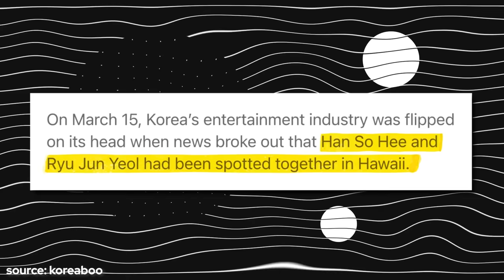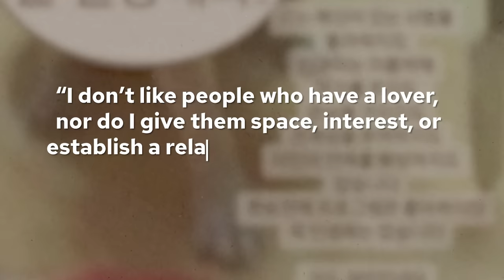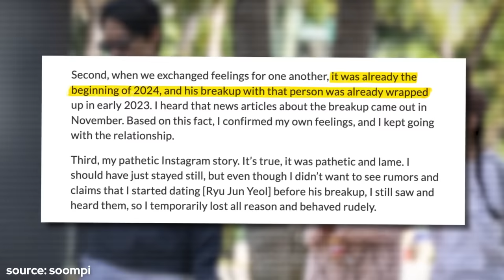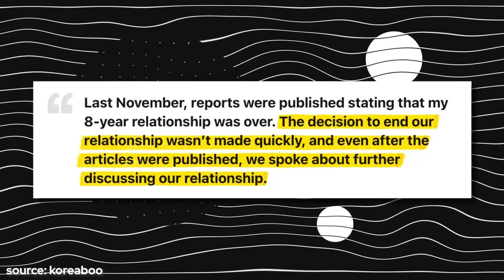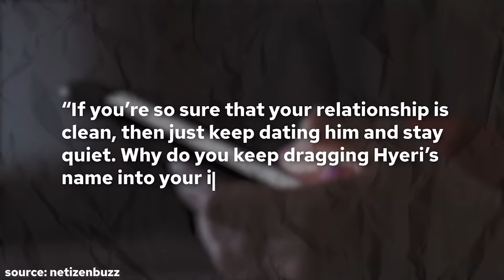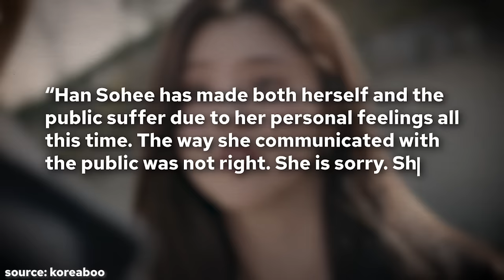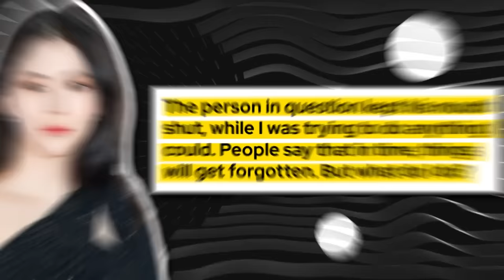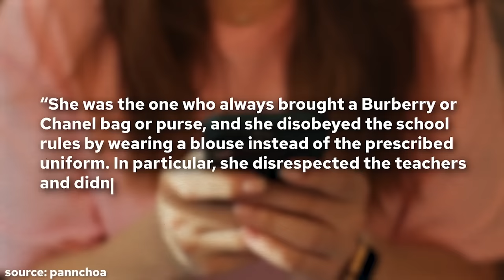The Tragic Downfall of Han So Hee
Han So Hee's career has taken such a hit that she might never actually get back to her former glory.